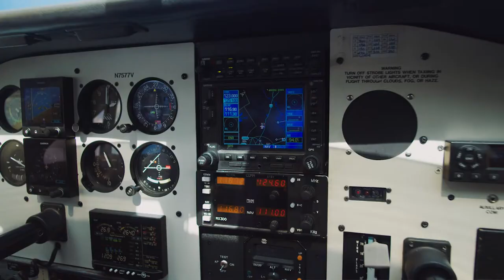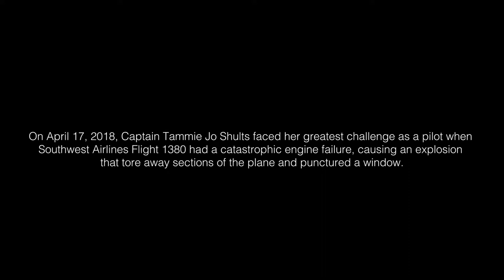Nerves of Steel Trailer